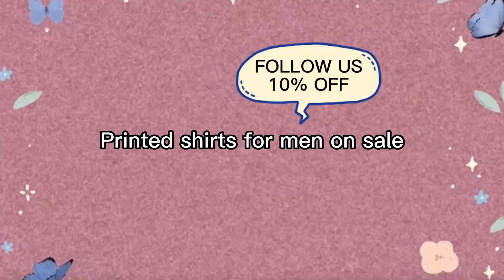The factory sells high quality shirts for men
Our brand has 29 years of experience in clothing production and is a traditional Chinese clothing brand. We guarantee the quality of our products. I hope you will like them.